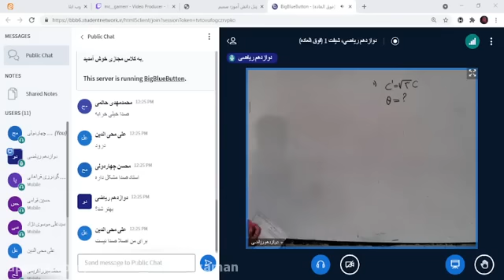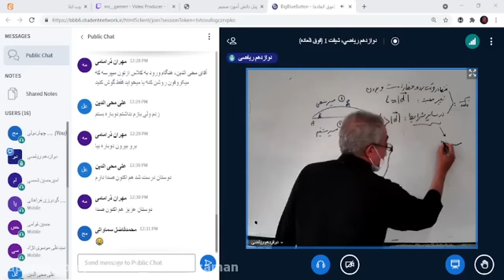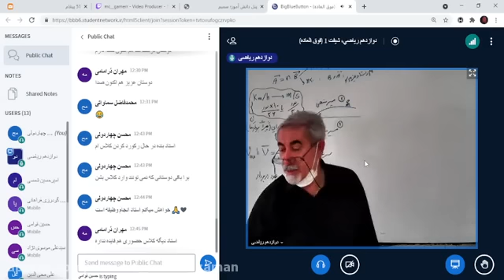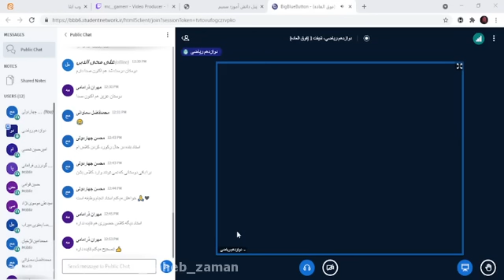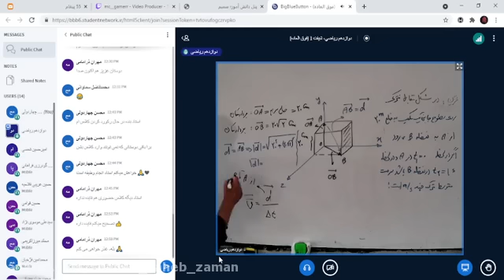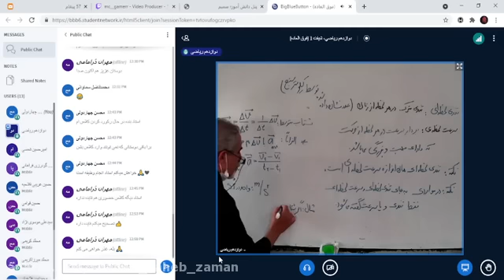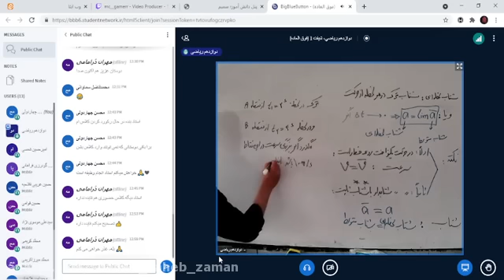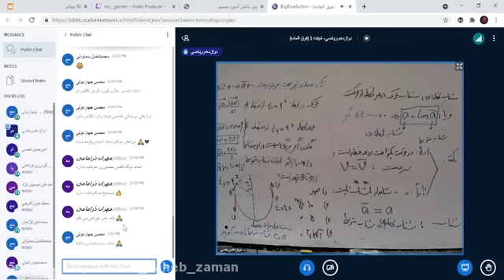Hamish Consultation Kankor 1402 - Lesson 30 factor important rank of britishshaw part 1